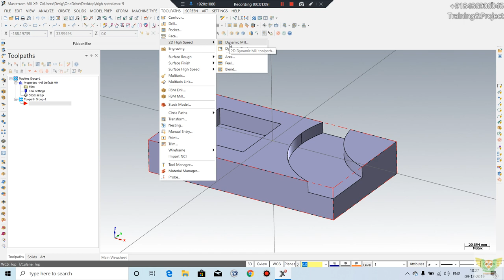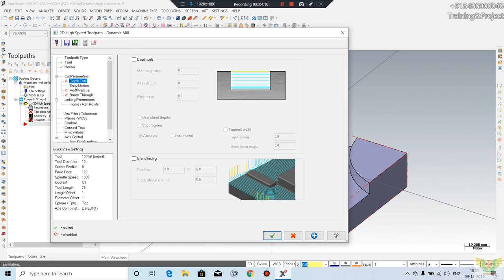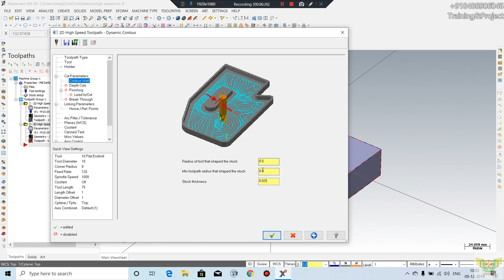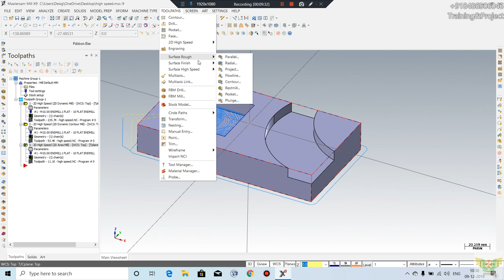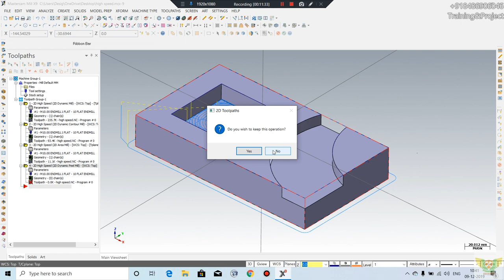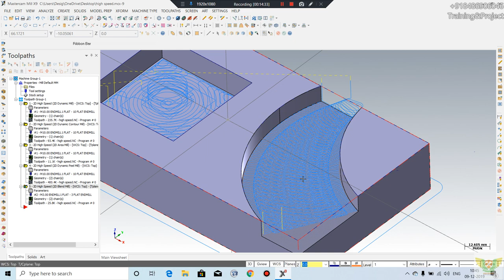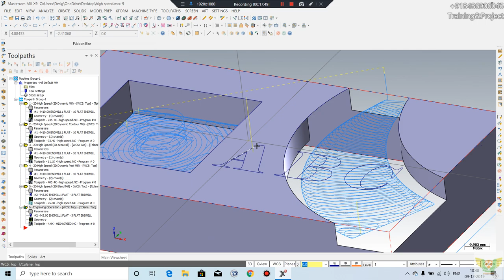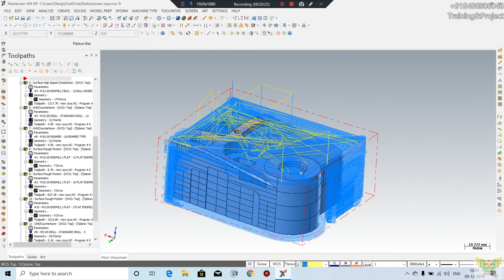Mastercam 2d High Speed Machining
Mastercam 2d High Speed Machining Tutorials Command
Dynamic Milling, Dynamic Contour, Area , Peel, Blend, Engraving
For More Contact
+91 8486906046